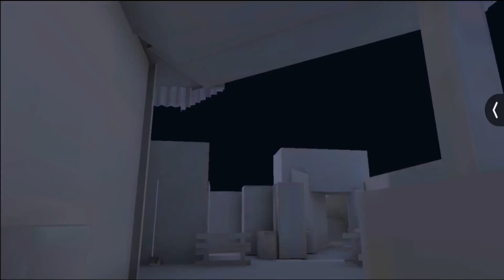win zombies war great playing sk niazi 58 vlogs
Hello my All Dear family how are you?
I hope you are very well
I Was a vlogger but now i am a gamer
because vlogging was not suited with me.
so i change my channel category in Gaming.
Now you will watch there different kind of games